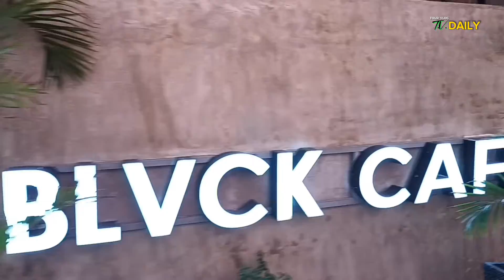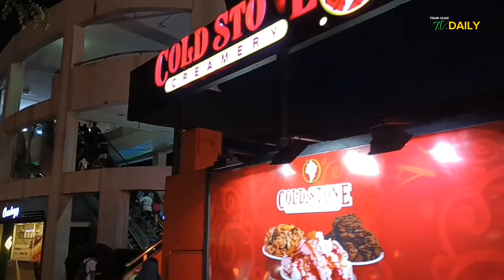SM By The Bay | Sunset Walk Tour along Mall of Asia's Baywalk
Sunset Walk Tour along Mall of Asia's Baywalk. Let's share the weekend good vibes and views in MallOfAsia.
If you support us you can click GIVE STARS 🌟 and Send it now. Thank you mga Ka-Tours